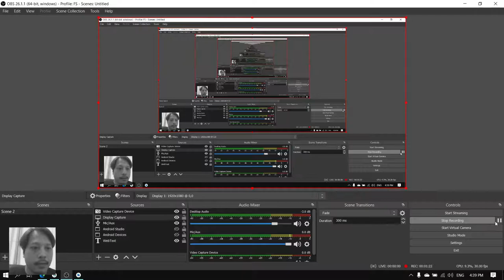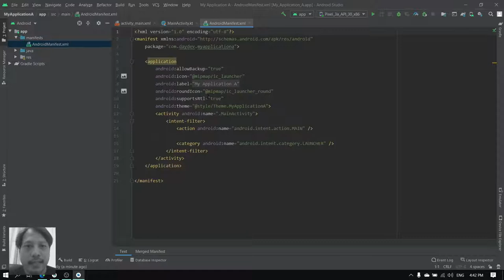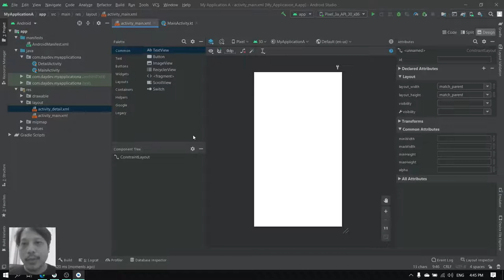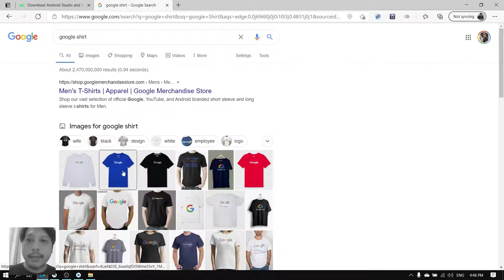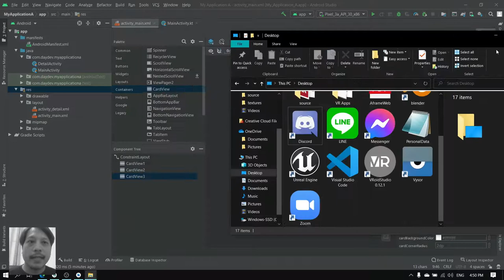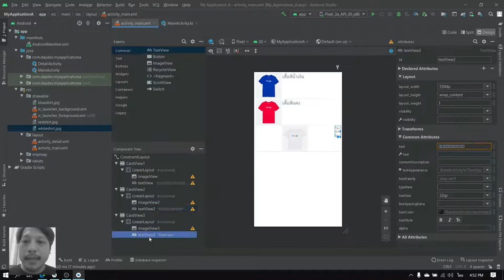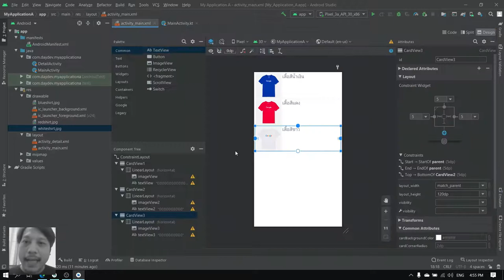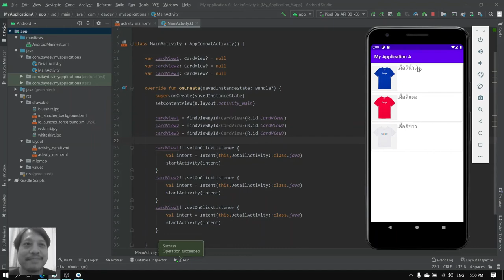Android Kotlin ตอนที่ 1 การใช้งาน CardView และ Intent Activity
บทเรียนการเขียนแอปพลิเคชัน Android ด้วยภาษาโปรแกรม Kotlin ผ่าน Android Studio เรียกใช้งาน CardView และ Intent Activity ในการเปลี่ยน Class
ผู้ช่วยศาสตราจารย์ บัญญพนต์ พูลสวัสดิ์
กรรมการผู้จัดการ บริษัท เดย์เดฟ จำกัด และ
อาจารย์ประจำ สาขาการออกแบบเชิงโต้ตอบและการพัฒนาเกม
วิทยาลัยครีเอทีฟดีไซน์ แอนด์ เอ็นเตอร์เทนเมนต์เทคโนโลยี
มหาวิทยาลัยธุรกิจบัณฑิตย์